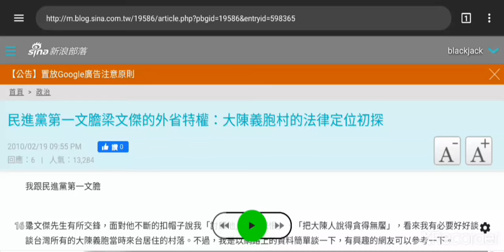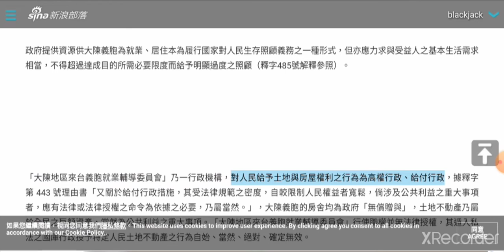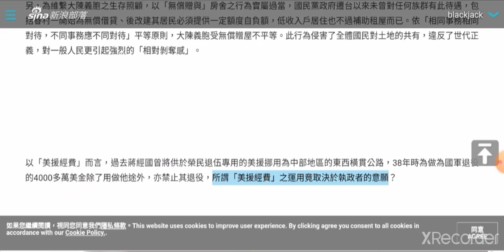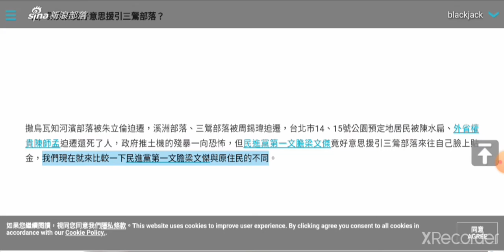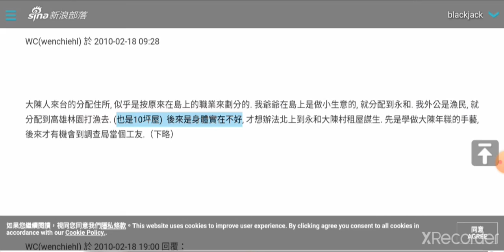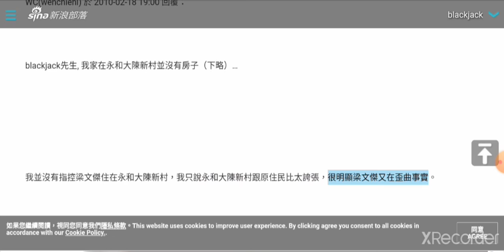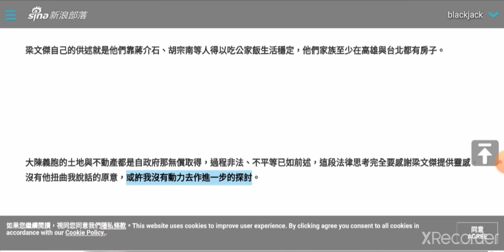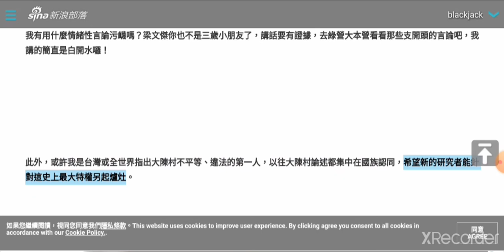民進黨第一文膽梁文傑的外省特權：大陳義胞村的法律定位初探（Keyword：大陳村,大陳義胞,蔣介石,胡宗南,梁文傑,省籍,特權,第七艦隊,金剛計畫,大陳地區來台義胞就業輔導委員會,生存照顧,美援）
民進黨第一文膽梁文傑的外省特權：大陳義胞村的法律定位初探
我跟民進黨第一文膽梁文傑先生有所交鋒，面對他不斷的扣帽子說我「討厭他」、「怨恨」、「把大陳人說得貪得無饜」，看來我有必要好好談談台灣所有的大陳義胞當時來台居住的村落。不過，我是以網路上的資料簡單談一下，有興趣的網友可以參考一下。

定義：

1.大陳義胞：1955年2月7日至2月12日時，中華民國國軍與美國第七艦隊以「金剛計畫」從台州列島上的大陳島撤離一萬八千餘名的大陳居民。

2.大陳義胞村：「大陳地區來台義胞就業輔導委員會」在全台十二個縣市，興建了三十五個大陳新村，提供大陳義胞居住的住宅。

一、事實概述

大陳義胞村主要為「美援經費」興建地上物與國家提供土地為之，所謂「美援經費」主要就是美國當時會定期撥款給蔣介石政府的不定金額，通常會指定用途，但常為政府另作他用。

大陳義胞村由「美援」補助購地，每戶按人口比例分配1.5至2坪土地，由政府發給「中美贈屋契約書」，後可用該契約書換取同等面積的土地權狀，大陳義胞的房舍均為政府「無償、免稅贈與」，至今雙和地區共四萬多人，佔大陳義胞總數近半。

二、從大陳義胞村興建經費來源、土地論其非法與違憲性

政府提供資源供大陳義胞為就業、居住本為履行國家對人民生存照顧義務之一種形式，但亦應力求與受益人之基本生活需求相當，不得超過達成目的所需必要限度而給予明顯過度之照顧（釋字485號解釋參照）。

「大陳地區來台義胞就業輔導委員會」乃一行政機構，對人民給予土地與房屋權利之行為為高權行政、給付行政，據釋字第 443 號理由書「又關於給付行政措施，其受法律規範之密度，自較限制人民權益者寬鬆，倘涉及公共利益之重大事項者，應有法律或法律授權之命令為依據之必要，乃屬當然。」，大陳義胞的房舍均為政府「無償贈與」，土地不動產乃屬於全民之巨額資產，當然為公共利益之重大事項。「大陳地區來台義胞就業輔導委員會」行使職權並無法律授權，其遁入私法之國庫行政授予特定人民土地不動產之行為自始、當然、絕對、確定無效。

另，為維繫大陳義胞之生存照顧，以「無償贈與」房舍之行為實屬過當，國民黨政府遷台以來未曾對任何族群有此待遇，包括眷村一開始為無償借貸、後改建其居民必須提供一定額度自負額，低收入戶居住也不過補助租屋而已。依「相同事務相同對待，不同事務應不同對待」平等原則，大陳義胞受無償贈屋不平等。此行為侵害了全體國民對土地的共有，違反了世代正義，對一般人民更引起強烈的「相對剝奪感」。

以「美援經費」而言，過去蔣經國曾將供於榮民退伍專用的美援挪用為中部地區的東西橫貫公路，38年時為做為國軍退役的4000多萬美金除了用做他途外，亦禁止其退役，所謂「美援經費」之運用竟取決於執政者的意願？

「美援經費」的對象為中華民國國民，政府領受後則為國家資產，蔣介石挪用之後未經立法監督，行政機構濫權濫發土地房屋，除了對國民權利是一大侵害之外，如此圖利特定族群亦嚴重破壞政府行政的正當性。

三、法律部份小結

從行政行為看待，當時蔣介石胡宗南等人的行為非法，從法律行為看，大陳義胞獲得土地不動產之法律行為自始、當然、絕對、確定無效。由於無信賴利益可言，政府應追討其不動產與不當得利並加計利息，對違法官員亦應追究其責任。

四、討論

以上是我簡單寫的大陳義胞村的法律定位初探，我也有了新發現：

（1）大陳義胞村是國民黨無償贈屋始作俑者，是台灣史上最不公平的外省特權

由於大陳義胞憑藉蔣介石胡宗南等人的熱愛，行政機關非法濫權，法理如上所述，大陳義胞毋庸負擔任何金錢上不利益即可免稅獲得贈屋，遠比眷村人獲得更大利益，除了在此向眷村人致歉外（因為我拿眷村與大陳類此），對史上最不公平的特權亦表聲討之意！

（2）梁文傑竟好意思援引三鶯部落？

撒烏瓦知河濱部落被朱立倫迫遷，溪洲部落、三鶯部落被周錫瑋迫遷，台北市14、15號公園預定地居民被陳水扁、外省權貴陳師孟迫遷還死了人，政府推土機的殘暴一向恐怖，但民進黨第一文膽梁文傑竟好意思援引三鶯部落來往自己臉上貼金，我們現在就來比較一下民進黨第一文膽梁文傑與原住民的不同。

（a）永和大陳村原為新生地，但後可依原土地大小向政府換地換屋，民進黨第一文膽梁文傑拿原住民類比，請問原住民哪一個像梁文傑之類的人這麼好命能拿地契來換地？原住民的地都被漢人搶光了！

（b）大陳村民只有自願出去的，有誰被趕出去的？梁文傑你被朱立倫、周錫瑋還是陳水扁、外省權貴陳師孟派推土機趕過嗎？

（3）這難道不是省籍特權？

根據梁文傑自己的說法，他家人被安排工作的一大堆，還有那些「忠黨愛國」的「情操」，這不就是吳乃德、張茂桂所言「恩庇體制」的再現？外省人除了黑官漂白的甲等特考與許多軍官轉公教的省籍安排工作特權，有哪些非大陳外省人誰能像梁文傑家族這麼好命？

（4）梁文傑自己的說法前後極矛盾

先看兩段梁的說法：

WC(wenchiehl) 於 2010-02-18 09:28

大陳人來台的分配住所, 似乎是按原來在島上的職業來劃分的. 我爺爺在島上是做小生意的, 就分配到永和. 我外公是漁民, 就分配到高雄林園打漁去. (也是10坪屋)  後來是身體實在不好, 才想辦法北上到永和大陳村租屋謀生. 先是學做大陳年糕的手藝, 後來才有機會到調查局當個工友.（下略）

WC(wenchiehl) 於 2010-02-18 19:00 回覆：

blackjack先生, 我家在永和大陳新村並沒有房子（下略）…

我並沒有指控梁文傑住在永和大陳新村，我只說永和大陳新村跟原住民比太誇張，很明顯梁文傑又在歪曲事實。

但我現在要公開指控，梁文傑家族至少獲得兩處土地分配，以下是他的證言：

1.高雄：我外公是漁民, 就分配到高雄林園打漁去. (也是10坪屋)

2.永和：我爺爺在島上是做小生意的, 就分配到永和

梁文傑說他在永和大陳新村並沒有房子，我也沒說他在永和大陳新村有房子，但國民黨對梁文傑家族的厚愛極其驚人，居然分兩棟以上。

（5）梁文傑論證的荒謬

民進黨第一文膽梁文傑不但對自己的話很會忘，回應我的話也湊不到一起，不斷的把我的話亂引申，難道我每回應一次就要拍照存證一次？

我說明他講的事實就變成我「討厭他」、「怨恨」、「把大陳人說得貪得無饜」，民進黨第一文膽梁文傑你為什麼不看看自己的嘴臉，看看我提供的論證與事實，看看大家會認為誰「貪得無饜」？

難道你梁文傑認為政府應該無償給房地給你們這些外省人？

難道你梁文傑認為政府應該提供公務員涼缺、爽缺給你們這些外省人？

你自己都說「外公從年輕時就身體不好，如果沒進調查局有安穩的公家飯可吃，他可能早在三十年前就過世了。」…，我講的話哪裡過份？？

把梁文傑的外公算進去他們家族根本就是剛好而已，因為他外公還把薪水供梁文傑一家享用，這可是他自己說的。

我認為若是我引用梁文傑的話被他認為是「把大陳人說得貪得無饜」，那是他自己「把大陳人說得貪得無饜」！

五、總結論

本文共3000字，法律討論約700字，也是簡單論述。

梁文傑自己的供述就是他們靠蔣介石、胡宗南等人得以吃公家飯生活穩定，他們家族至少在高雄與台北都有房子。

大陳義胞的土地與不動產都是自政府那無償取得，過程非法、不平等已如前述，這段法律思考完全要感謝梁文傑提供靈感，沒有他扭曲我說話的原意，或許我沒有動力去作進一步的探討。

按照梁文傑的邏輯討論他們大陳取得房地與他們的優惠就是「討厭他」、「怨恨」、「把大陳人說得貪得無饜」，那民進黨過去談眷村又算什麼？我不是眷村人也看不下去梁文傑的雙重標準，怎麼了，梁文傑你吃那些吃的不臉紅？梁文傑一談到涉及自身的特權就變臉？？

我有用什麼情緒性言論污衊嗎？梁文傑你也不是三歲小朋友了，講話要有證據，去綠營大本營看看那些支開頭的言論吧，我講的簡直是白開水囉！

此外，或許我是台灣或全世界指出大陳村不平等、違法的第一人，以往大陳村論述都集中在國族認同，希望新的研究者能針對這史上最大特權另起爐灶。

Link：

1.民進黨第一文膽梁文傑先生，您又何必醜化我？台大有這樣教你嗎？

2.外省人無法成為台灣人的原因－讀大陳義胞後代梁文傑blog有感（外省人應如何向台灣人感恩）

3.大陳義胞50年歲月　離鄉背井避烽火 （中國時報顏玉龍報導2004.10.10）

4.外省權貴陳師孟